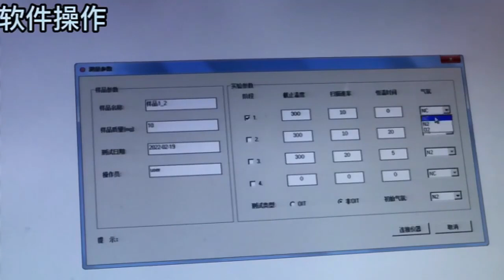DSC500 Differential Scanning Calorimeter RT ~ 1250℃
RT ~ 1250℃ Air Cooled DSC differential scanning calorimeter price OIT Test for Polymers Plastic Rubber